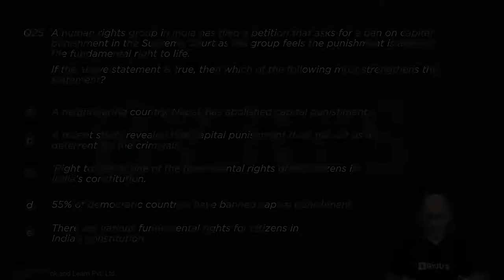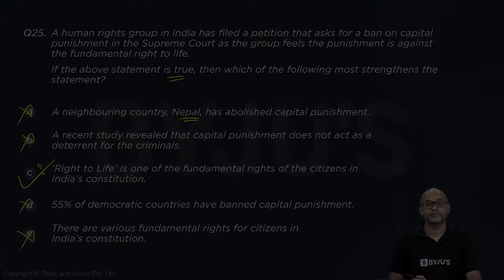CAT GNSSTHV576 NMAT Mock 5 LR Q25